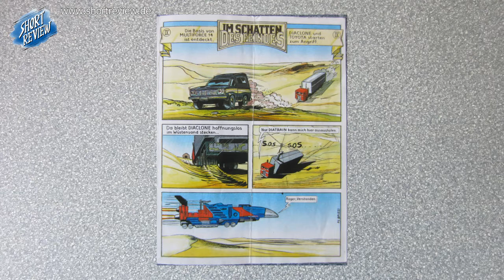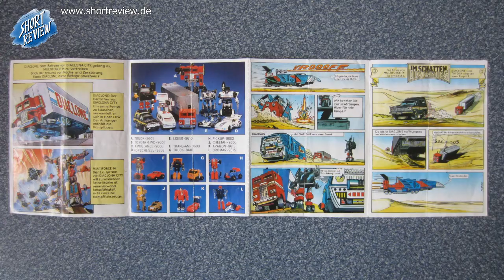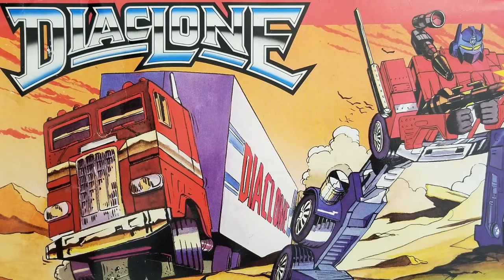DIACLONE - Comic & Katalog 1985 - LET'S VIEW - Transformers G1 (SHORTREVIEW Re-View)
Ein LET'S VIEW über einen DIACLONE Comic & Katalog von 1985.
Ich blättere es einfach nur durch zum geniessen. Viel Spaß ...

SHORTREVIEW